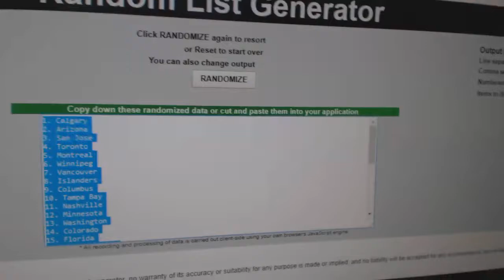Team Randoms - C&C 7735